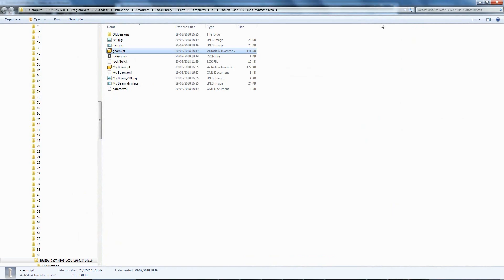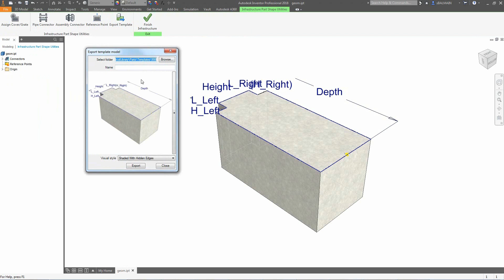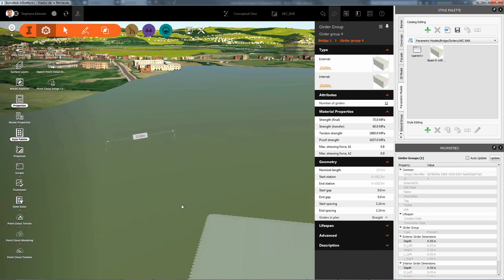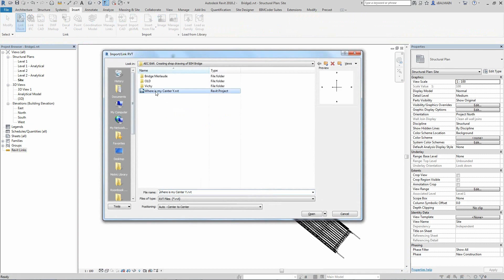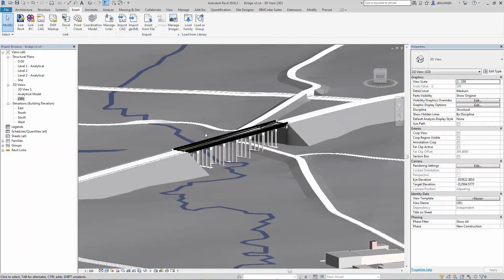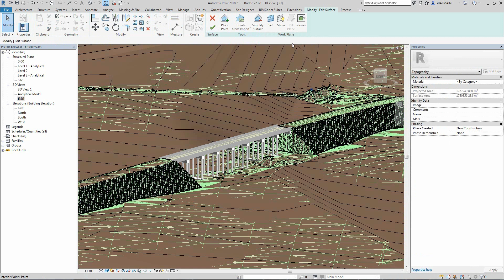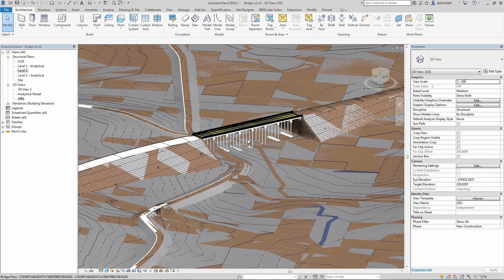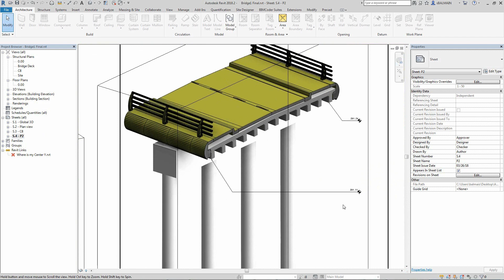Bridge Workflow 2018 - Infraworks, Revit, Inventor, Civil3D and Navisworks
This video exist in long version too (16mn), on this Youtube Channel, in a more "Tutorial spirit".

After having created some proposition for a bridge, we need to create BIM shop drawing of the bridge.

1. Create a bridge following this article : Infrastructure—Transportation—Designing a parametric BIM bridge
2. Adjust the start and the end of the bridge
3. Adjust each span
4. Adjust parameter of gemetry with Infraworks
1. Abutments
2. Bearings
3. Decks
4. Fondations
5. Griders
6. Piers
5. If you need more detail you could create your own parametric component with Inventor.
1. Open the Style Palette in Infraworks
2. Choose your parametric Models you have to tune
3. Copy the Inventor file
4. Modified the Parametric component in Inventor
5. Use Infrastructure Part Shape Utilities (IPSU) to Export Template

6. Save the Inventor file
7. In the Infraworks Style Palette import the IPSU File
8. Define:
1. Assign Domain,
2. Component type
3. Part Sizes
4. UI Appearance
5. Validate with OK
6. Assign the parametric component to the Bridge
7. you need more detail you could create your own parametric component in Decoration with Inventor and assign it to the Bridge .
8. Then you will send the Bridge to Revit
9. Note the N/S & E/W value of the Project Base Point
10. Create a Revit file without template and create a column in this file
11. Link this file to find the N/S & E/W value of the Center of the Revit file
12. Note the XYZ value in a TXT file
13. In AutoCAD MAP (or Civil3D), create a reate a SDF file with the center of the Bridge as center of the SDF.
14. In Infraworks : Export 3D Model in FBX file using SDF file and using Revit Base Point (Beginning of the Bridge)
15. In Infraworks : Export in IMX file using SDF file
16. Open the FBX in Navisworks and save to NWD (or NWC)

17. Open the IMX in AutoCAD Civil3D, clean what is not needed, Set PROXYGRAPHICS to 1, and save DWG (Civil3D)

18. Link the NWC & DWG in Revit

19. Create Groupe Selection for Bridge Categories Selection for Filter
20. Create Shop Drawing Document